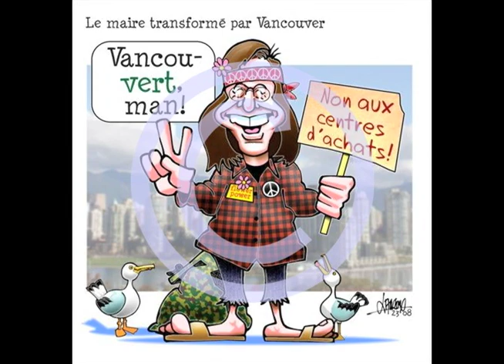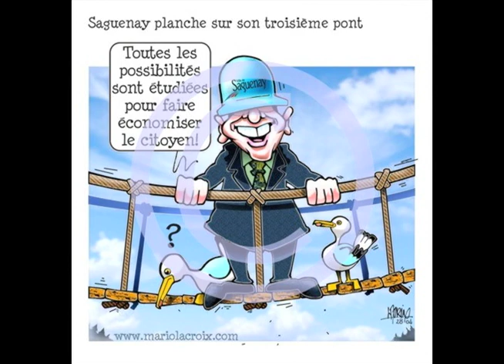Jean Tremblay - Caricatures